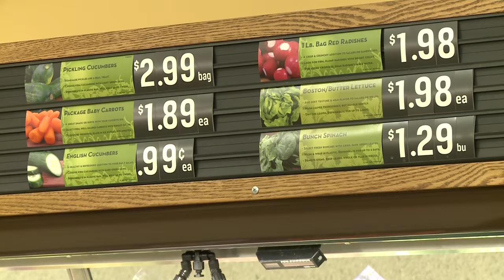Healthy Eating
How to use your BAS to eat healthy.